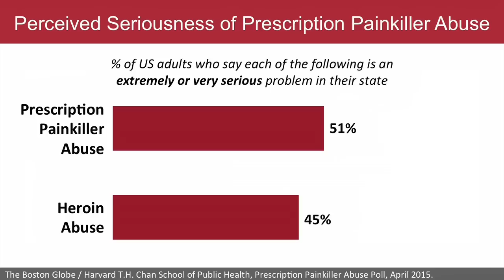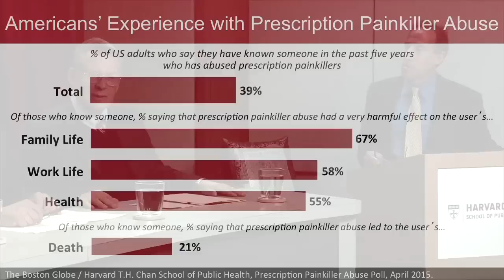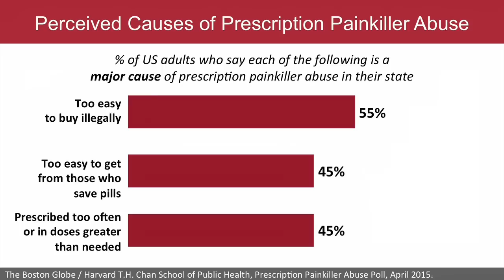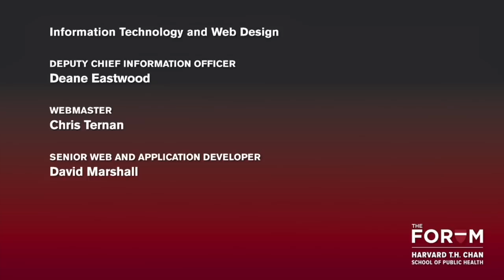Opioid Painkiller Abuse: Ending the Crisis | The Forum at HSPH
Powerful at relieving pain, opioids undoubtedly help many people cope with illness or injury, yet they present a real risk for developing substance use disorders. In 2013, drug overdoses involving prescription pain medication killed 44 people on average every day in the United States, according to the Centers for Disease Control and Prevention (CDC). The agency reports that enough prescription pain medication was prescribed in 2010 “to medicate every American adult around-the-clock for a month.” In addition, studies have shown that individuals with prescription drug use disorders can transition to heroin as their disease progresses, since heroin has similar effects.

This Forum event — in connection with a national poll by The Boston Globe and Harvard T.H. Chan School of Public Health — examined Americans’ attitudes about prescription pain medication misuse, as well as approaches to resolving this very serious national problem. The panel featured Michael Botticelli, Director of National Drug Control Policy at the White House; Monica Bharel, Commissioner of the Massachusetts Department of Public Health; and other experts who discussed the role of policymaking in addressing this crisis.

Presented May 18, 2015 in Collaboration with The Boston Globe.